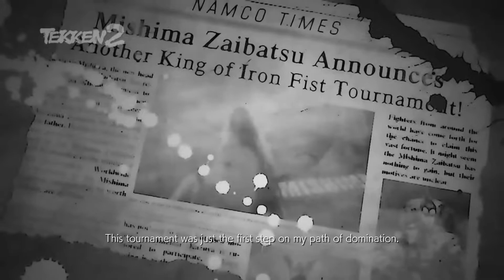TEKKEN 2 ALL CHARACTER FULL MOVIE